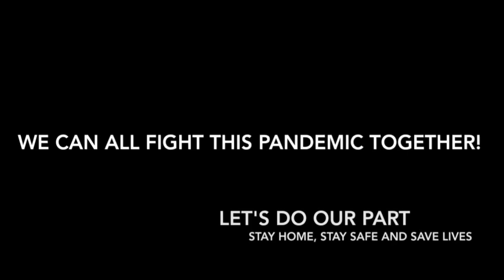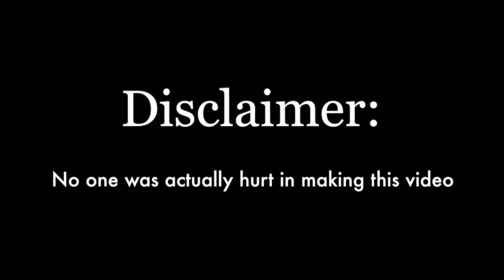ChocoMuchoFlyingTitans: Hollywood Leading Ladies, challenge accepted!💪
📷chocomuchoflyingtitans soon on PVL